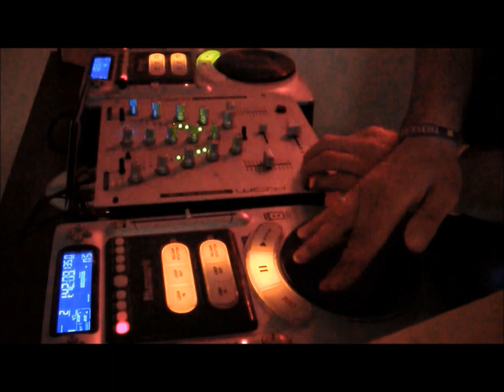HALF DECENT - Film Star Remix feat. Tiger Mendoza (Promo Video)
This track appears on HALF DECENT - How I Learned To Love The Remix

Remixed By HALF DECENT
Cuts By Theoretical

Written, Performed and Mixed By HALF DECENT
Mastered By Lee Christian

I own no rights to some elements used in this instrumental/song. This is just for fun, not profit.